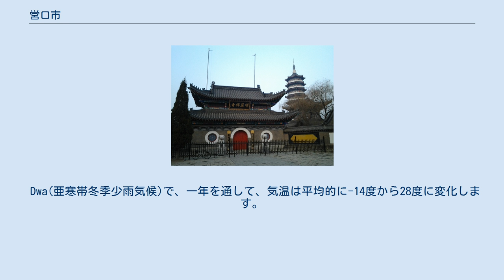営口市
営口市（えいこう-し）は、中華人民共和国遼寧省中南部に位置する地級市。
経済技術開発区が設置されている。
 1858年の天津条約で条約港に指定された牛荘が土砂の堆積で使用できなくなったため、1864年に営口が条約港となり、遼東湾唯一の港として満州の大豆などの対欧州積出港となった。
その後、南満州鉄道により大連が勃興したため、対日対欧州取引が衰退、営口は沿岸貿易港となった。
改革開放後は経済技術開発区が作られ、外資の投資を多く集めるに至っている。
 営口市は遼東半島西北部、大遼河河口左岸に位置し、西は渤海湾に面する。
北は遼寧省盤錦市、東北から東は鞍山市、南は大連市に接している。
 4市轄区・2県級市を管轄する。
 遼東省営口市 遼寧省営口市(第1次) 遼南専区 遼寧省営口市(第2次) 1988年遼東半島が経済技術開発区に指定されたため、営口輸出加工区が設定され、さらに1992年に経済技術開発区となった。
営口開発区の投資国は主にアメリカ合衆国、日本、大韓民国などで、投資分野は精密機械、金属、プラスチックなどである。
 営口港　韓国の仁川港を結ぶフェリーが就航している。
 Dwa(亜寒帯冬季少雨気候)で、一年を通して、気温は平均的に-14度から28度に変化します。